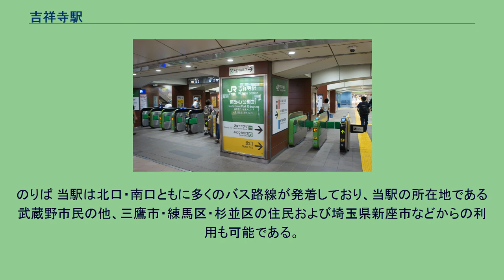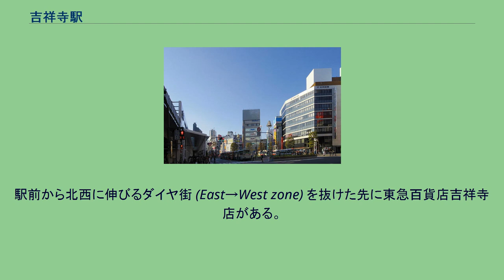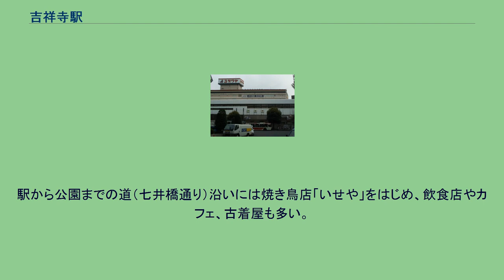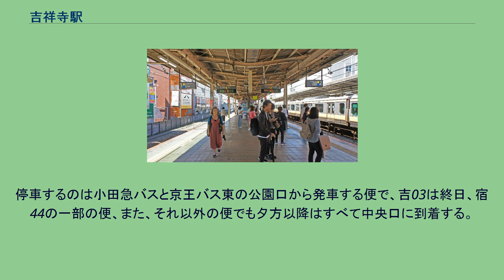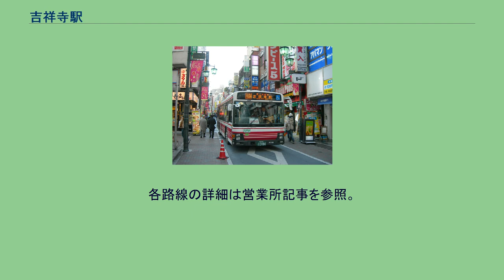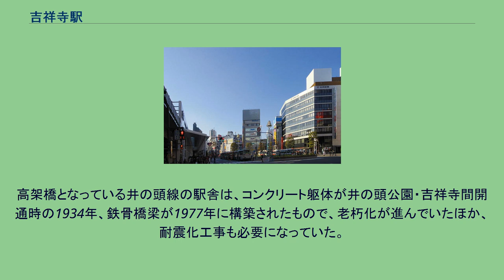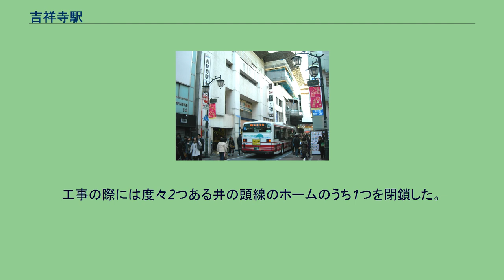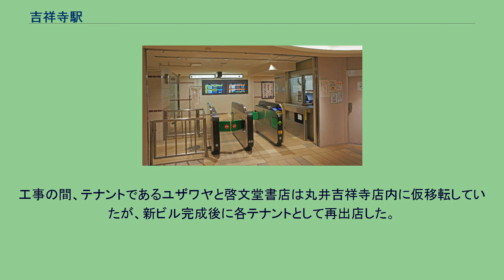吉祥寺駅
中央・総武緩行線
周辺一帯の航空写真国土交通省 国土地理院 地図・空中写真閲覧サービスの空中写真を基に作成 吉祥寺駅（きちじょうじえき）は、東京都武蔵野市吉祥寺南町一丁目および同二丁目にある、東日本旅客鉄道（JR東日本）・京王電鉄の駅である。
JR東日本の中央本線と、京王電鉄の井の頭線が乗り入れ、接続駅となっている。
JR東日本の駅に乗り入れている路線は中央本線のみであるが、一般列車の運転系統としては、急行線を走る中央線快速電車および緩行線を走る中央・総武線各駅停車の2系統が停車する。
加えて成田空港駅へ直通する特急「成田エクスプレス」が停車する。
京王井の頭線は当駅を終点としている。
旧駅舎 南北に自由通路があり、行き来ができる。
JR東日本ステーションサービスが駅業務を受託している三鷹駅管理の業務委託駅で、島式ホーム2面4線を有する高架駅である。
エスカレーターとエレベーターが設置されている。
改札口は、中央にある中央口（北口）・公園口（南口）・アトレ本館口（西口）、および西荻窪寄りにあるアトレ東館口（東口）の4ヶ所である。
なお、東隣の西荻窪駅から東京都区部に入るため、当駅が中央本線での八王子支社管内最東の駅となる。
そのため、当駅と西荻窪駅の間に東京支社との境界標が設置されている。
のりば （出典：JR東日本:駅構内図） 発車メロディ 井の頭北管区所属。
京王電鉄の駅で唯一、武蔵野市に所在する。
頭端式ホーム2面2線を有する高架駅（地上3階）である。
改札は1ヶ所で、その脇にキラリナ京王吉祥寺への入口がある。
正面にはエスカレーターがあり、降りるとJR公園口（南口）改札がある。
のりば 当駅は北口・南口ともに多くのバス路線が発着しており、当駅の所在地である武蔵野市民の他、三鷹市・練馬区・杉並区の住民および埼玉県新座市などからの利用も可能である。
吉祥寺は多摩地区でも屈指の繁華街のため、隣接する市区以外からも多くの人が集まる。
各年度の1日平均乗降人員の推移は下表の通り。
各年度の1日平均乗車人員の推移は下表の通り。
駅前北口広場 駅周辺は武蔵野市の中心市街地であるだけでなく、周辺の市や区からも人をひきつける多摩地域有数の商業地域であり、立川、町田、八王子とともに多摩地域の４大繁華街の一角を占める。
大型商業施設の他、オープンカフェ、飲食店、ブランドショップ、古着屋などが所狭しと立ち並んでいる。
駅から練馬区・杉並区・三鷹市の境界まで徒歩圏内である。
中央口（北口）は広く、メイン出口である。
みどりの窓口があり、待ち合わせ場所として人が多い。
公園口（南口）を出ると京王井の頭線の乗り場がある。
駅前は広いロータリーになっており、武蔵関、大泉、石神井、柳沢、西荻窪、中野方面（下記参照）の路線バスが発着している。
アーケード商店街としてサンロードとダイヤ街が駅前から伸びており、この2つが北口のメインストリートとなる。
駅前から北西に伸びるダイヤ街 (East→West zone) を抜けた先に東急百貨店吉祥寺店がある。
そのさらに北西側は急速に商業地化が進んだ一帯で、通称「東急裏」と呼ばれており、オープンカフェやブランドショップが密集している。
駅の北東にはヨドバシ吉祥寺があり、その東側の一帯は風俗店などが立ち並ぶ歓楽街となっている。
現在のヨドバシ吉祥寺の建物はかつて近鉄百貨店東京店だったため、周辺一帯は通称「近鉄裏」と呼ばれていた。
2000年代以降では東急裏をはじめとする他地区のテナント料高騰を嫌ったエスニックショップなどが進出している。
公園口（南口） 商店街を徐行するバス 南口も商業地区だが、その範囲は北口側に比べて狭い。
京王井の頭線の駅ビルであるキラリナ京王吉祥寺と直結している。
南口のパークロード商店街はバスの通り道になっているにもかかわらず幅員が狭く、かつ人通りが昼夜を問わず多い。
そのため、人や自転車すれすれの所をバスが徐行し、安全面で問題となっている。
駅から徒歩5分の場所に、行楽地である井の頭恩賜公園がある。
特に花見の時期には多くの人が訪れる。
駅から公園までの道（七井橋通り）沿いには焼き鳥店「いせや」をはじめ、飲食店やカフェ、古着屋も多い。
東進ハイスクールや東進衛生予備校を展開するナガセの本社も位置しており、東進ハイスクールの本部もある。
のりばは、北口・中央口と公園口の2つ...